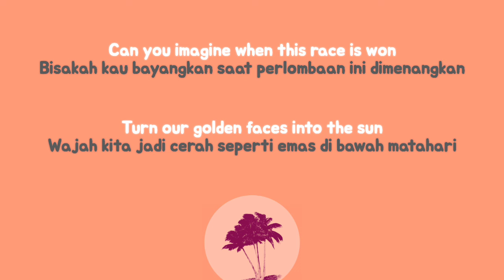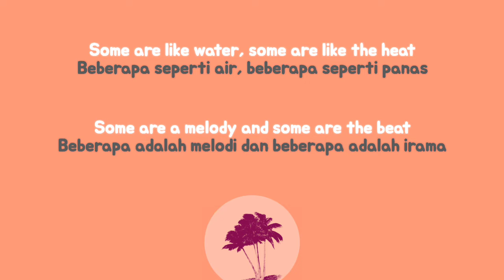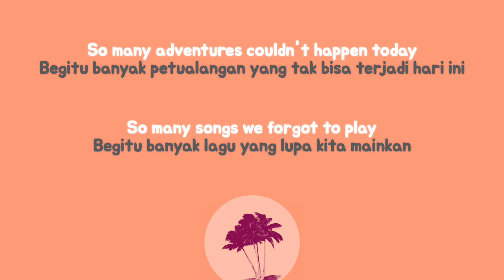Alphaville - Forever Young (Lyrics Terjemahan)